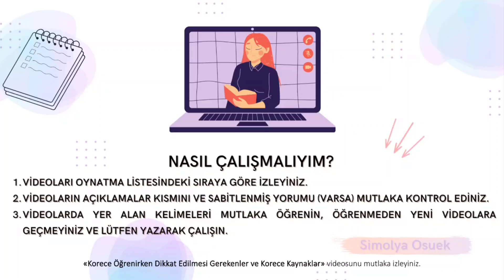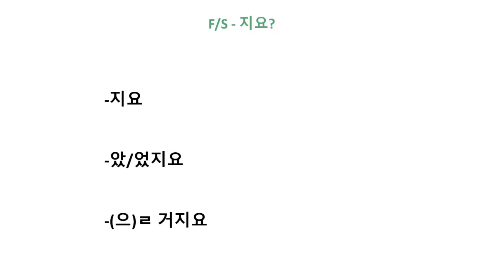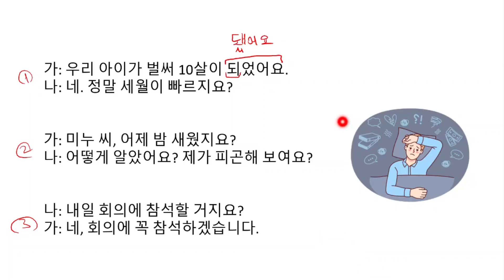Korece Ders 82: F/S - 지요? (TOPIK 1&2)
Merhaba arkadaşlar,
Bu derste korece F/S - 지요?  öğrendik.